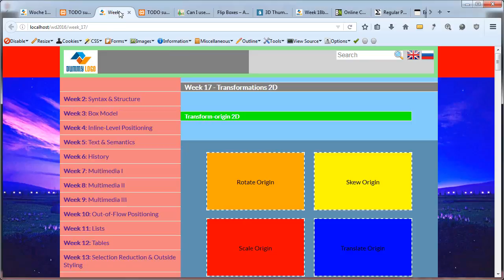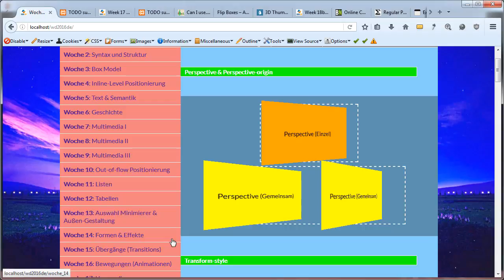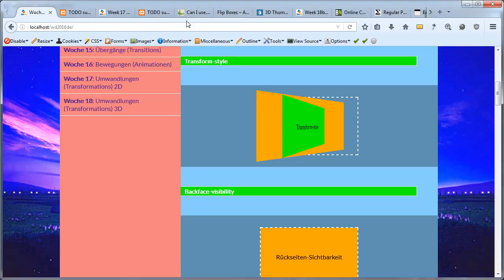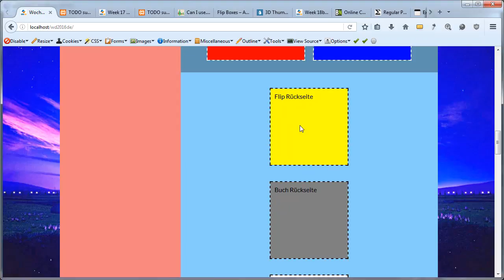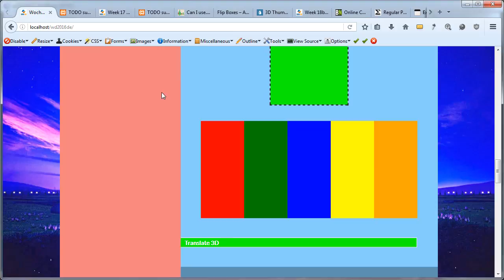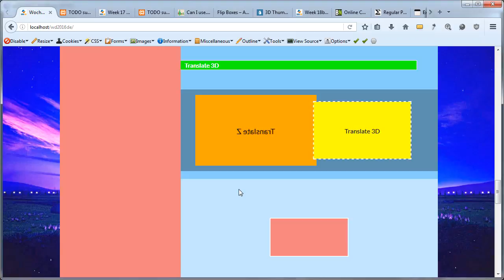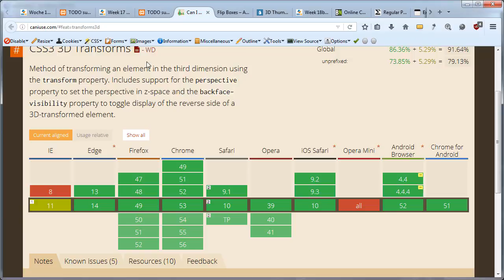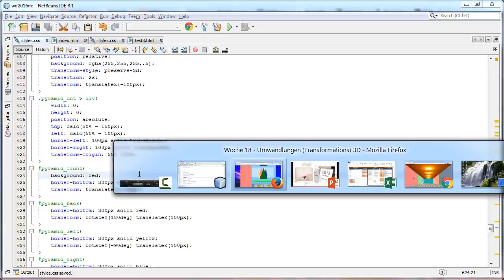Web-Entwickler Kurs W18 | HTML & CSS | Transformations 3D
Vertraut werden mit 3D-Umwandlungen mit denene HTML-Elemente in die Tiefe rotiert, vergrössert/-kleinert und verschoben werden können.

Video-Inhalt:
00:06:30 : perspective & perspective-origin
00:20:30 : transform-style
00:23:31 : backface-visibility
00:26:13 : transform rotate 3D
00:59:02 : transform translate 3D
01:31:23 : transform scale 3D
01:33:18 : transform matrix 3D

Links:
Video Kurs